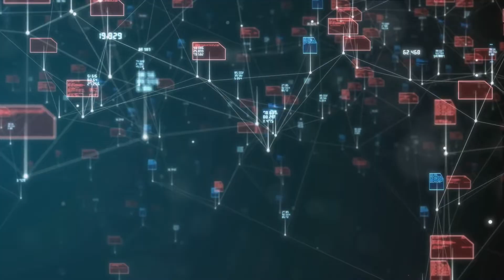Journey through AI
Journey through AI - for the beginners